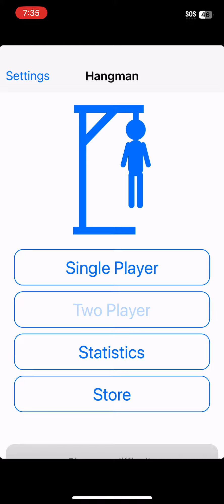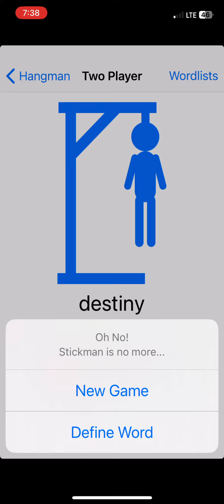Playing hand man with a friend